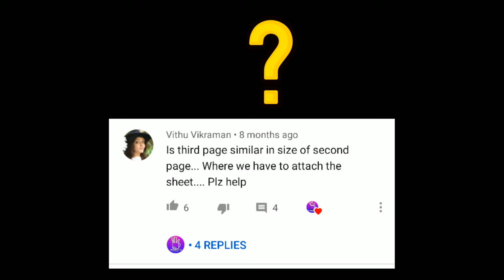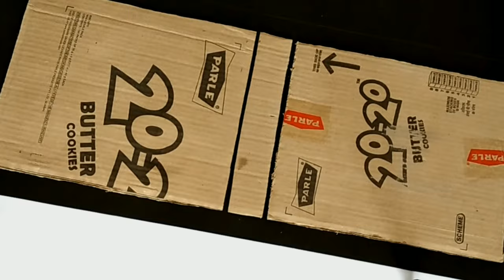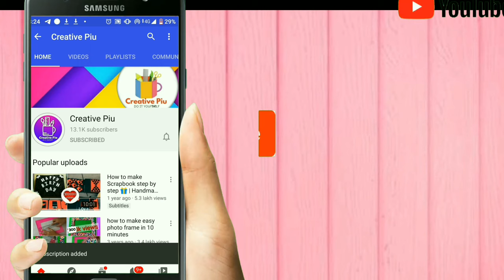How To Add 3rd Page in Scrapbook step by step 🎁 | Handmade by creativepiu| Gifts for Loved One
Today sharing solutions for the problems that occur while making the scrapbook.

 Its my kind of solutions which I come across during testing it so many times.

How To Make SCRAPBOOK ALBUM Full Tutorial|| MEMORY BOOK|| Handmade Scrapbook by Creativepiu

how to make scrapbook pages,

how to make scrapbook for science project,

how to make scrapbook for school project,

how to make scrapbook for birthday,

how to make scrapbook at home,

how to make scrapbook for school homework

how to make scrapbook easy

how to make a scrapbook from scratch